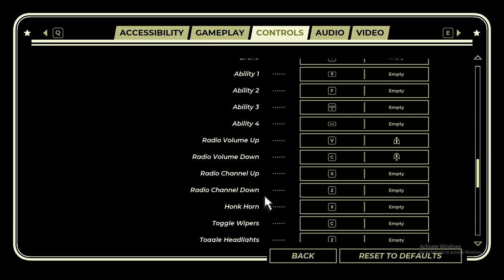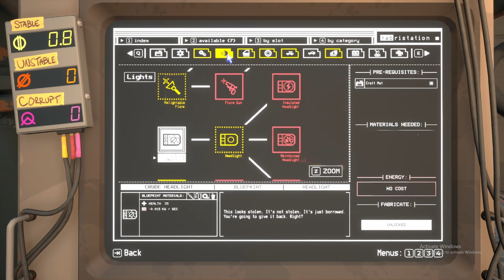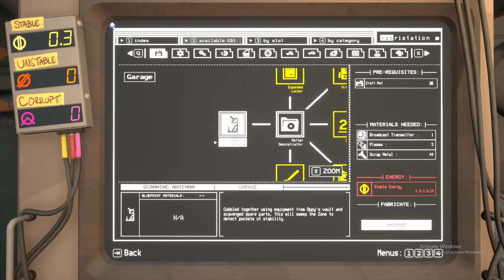Radio Towers!! | Pacific Drive - Part 3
Join us for an exciting gameplay session of Pacific Drive, where we race through the stunning coastal roads in 2024. Watch as we navigate sharp turns, breath-taking scenery, and intense competition in this thrilling Pacific Drive game playthrough. Don't miss out on the action-packed adventure!